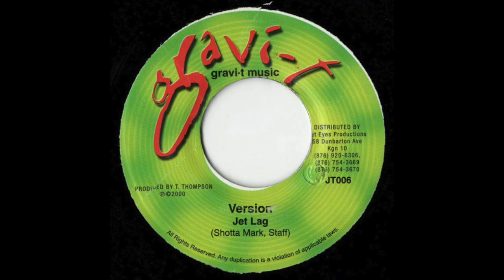Jet Lag Riddim Mix (2000) By DJ WOLFPAK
{♫{{♫Tracklist are listed below♫}}♫}}
01. Cali Bud - Give It To Dem
02. Delly Ranks - Dem Same Bwoy
03. Elephant Man - Buss It Up
04. Sean Paul - Waggonist
05. Hawkeye - Copy Corbon
06. Mr. Chicken - Better Dan Dat
07. Demo Delgado - Bun A Fag
08. Greg Hinds & Natty Chris - So It Fi Go
09. Looga Man - Nah Mingle
10. T.O.K - Platinum & Ice
11. Gravi-T - Jet Lag Riddim Version

Jet Lag Riddim was Released in November, 2000 On LP This Riddim features various artists recorded over ''Jet Lag'' Riddim Produced By:  T. Thompson For Gravi-T Music.

Date Released: (November, 2000)

{{♫{{♫RIDDIM REQUEST ARE WELCOMED♫}}♫}}

Add Me on Facebook (David Wolfpak Price)